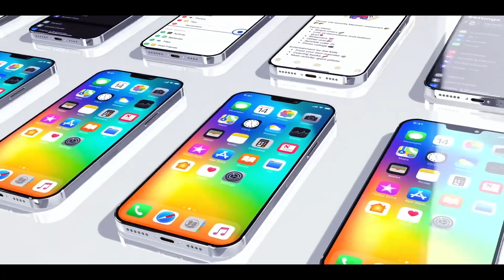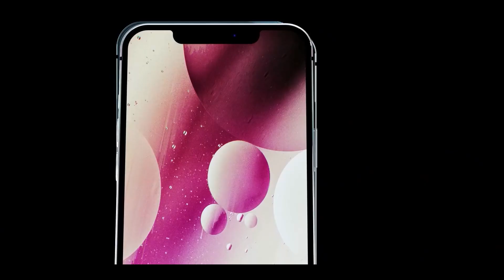Во что превратит Apple iPhone 13 - вся инфа о НОВИНКЕ за 4 минуты!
Все меньше времени остается до выхода нового КОРОЛЯ смартфонов - iPhone 13! Что приготовила нам Apple и чем трубка будет лучше старого iPhone 12 в этом видео!